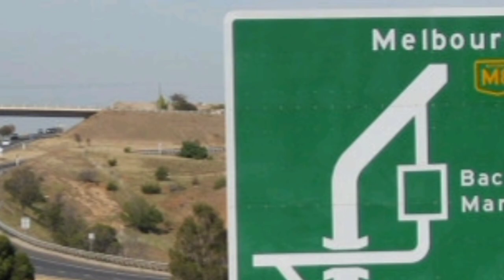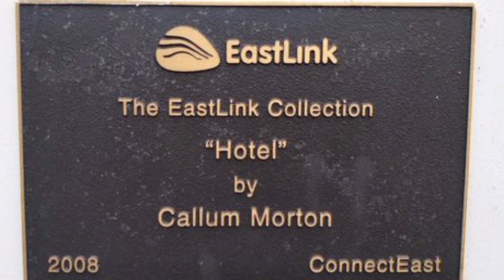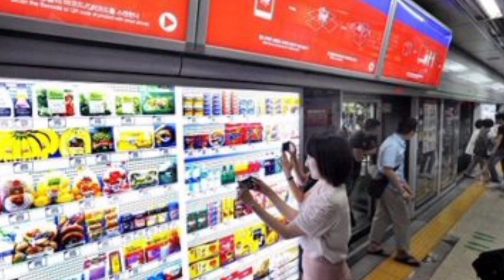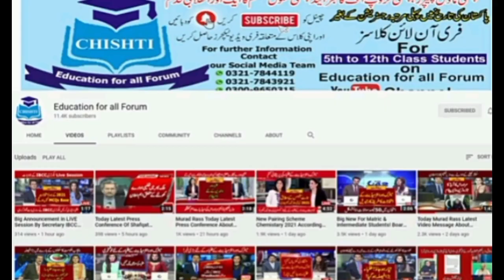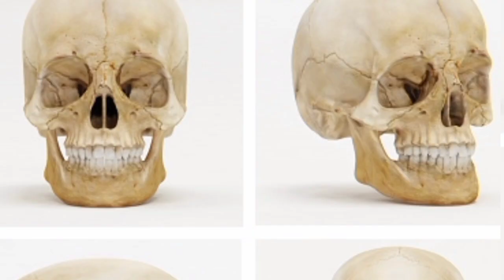World's general knowledge|facts you need to know|general knowledge for Students